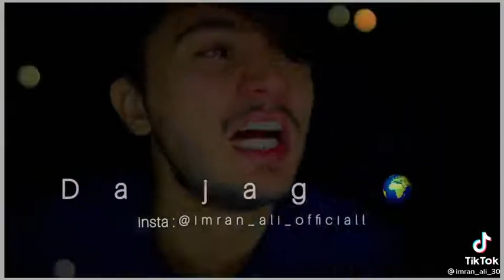katne aa pari har tanhai vy l tu rona l 😢 l SG Status Song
SG Status Song